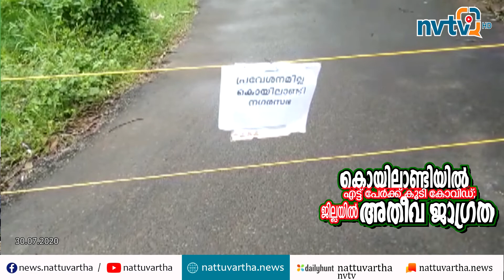കൊയിലാണ്ടിയിൽ എട്ട് പേർക്ക് കൂടി കോവിഡ്; ജില്ലയിൽ അതീവ ജാഗ്രത